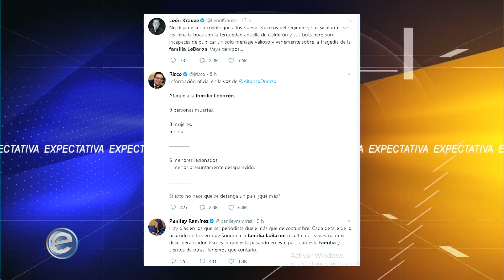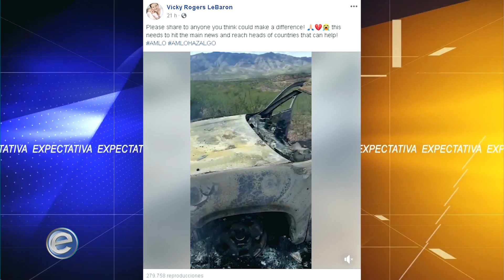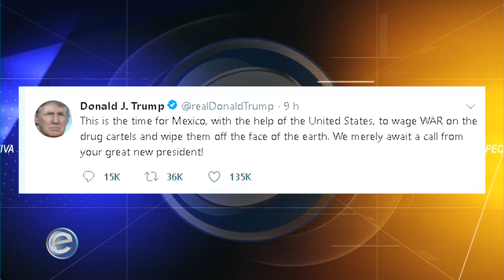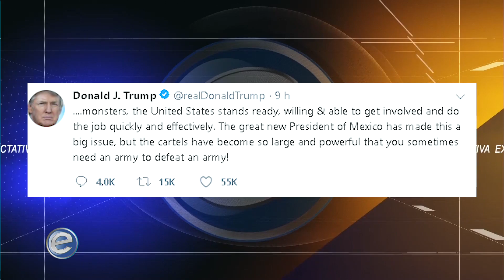Expectativa Noticias 1-3 (05/11/2019)